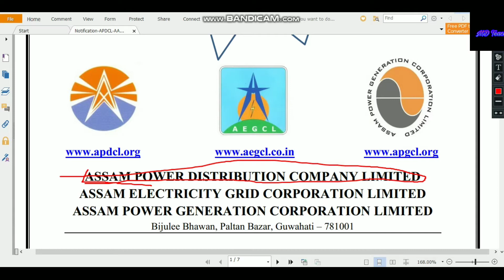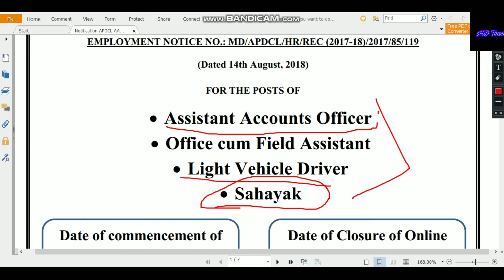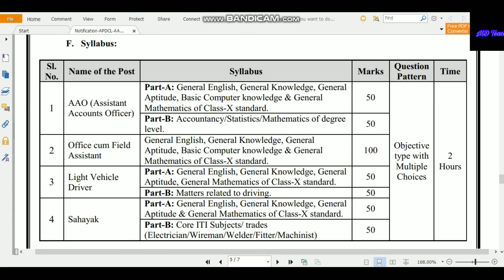Apdcl Recruitment and Syllabus ছাইলক আৰু exam ৰ কাৰণে সাজু হৈলক।